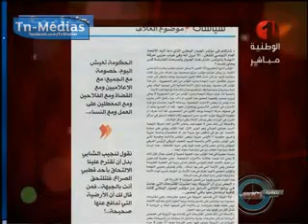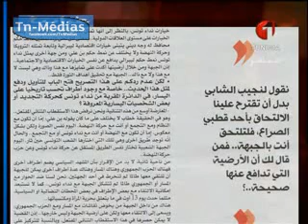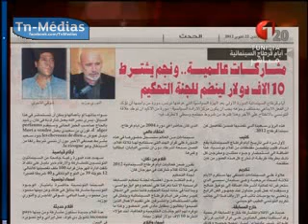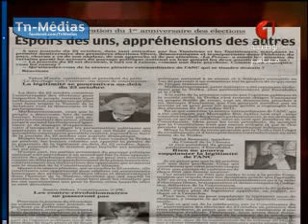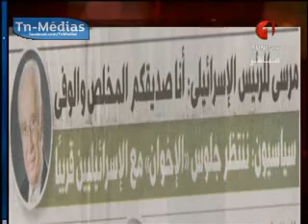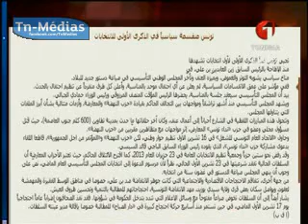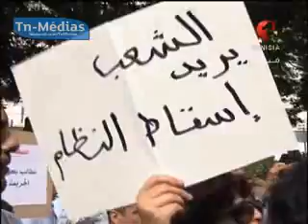برنامج بتوقيت الاولى : 22-10-2012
برنامج بتوقيت الاولى : 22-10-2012 ؛ ضيوف الحصة : توفيق العياشي، أحمد المستيري